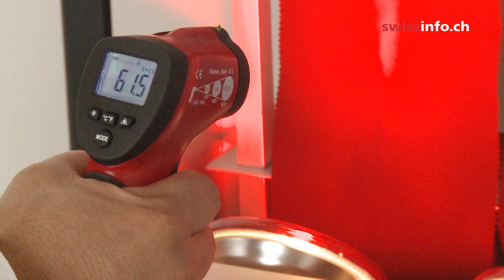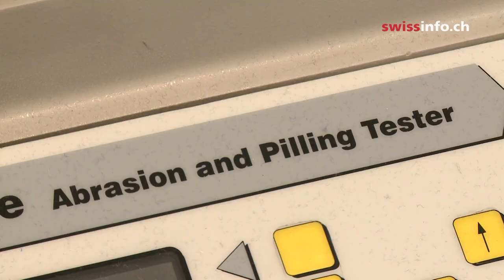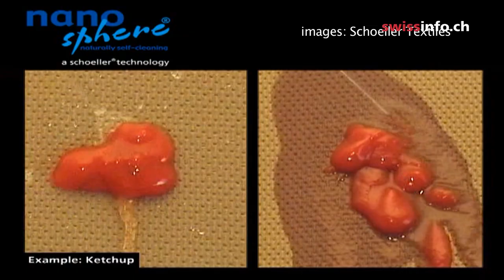Tecnologia de ponta - Como tornar tecidos mais inteligentes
Schoeller tem uma longa tradição na produção e criação de tecidos e é uma das precursoras em tendências e tecnologias têxteis, ganhando diversos prêmios internacionais ao longo de sua história. A empresa protege suas criações com patentes ou licenças para parceiros selecionados ao redor do globo. Um dos principais desafios ao lidar com novas fórmulas químicas e nanotecnologia é a segurança. (Raffaella Rossello, swissinfo.ch)